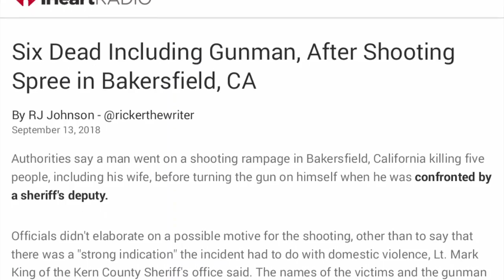U.S: gun shooting in West Coast -- prophecy fulfilled